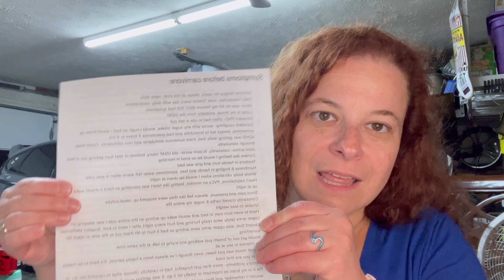60 Days on the Carnivore Diet: My honest experience‼️ ❤️❤️❤️& 🥩🥩🥩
This was my experience at 60 days on the carnivore diet  (actually 66). When the doctors didn’t help me, I had to figure it out on my own. This is a long, but not complete list of symptoms that I had before starting the carnivore diet & now they are almost all GONE COMPLETELY. I wanted to get this out there to serve as a record of how many symptoms I lived with for so many years. As I am starting to feel better, I find that I am quickly forgetting! Carnivore HEALS!!